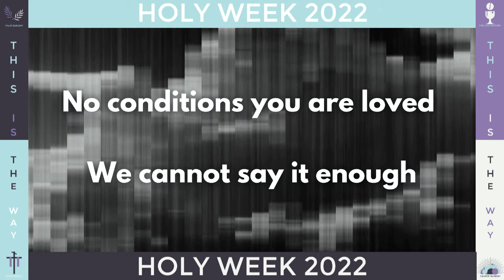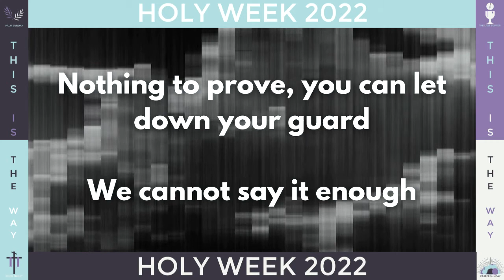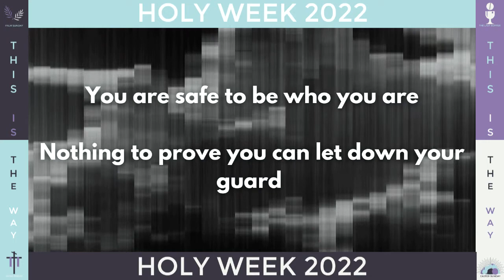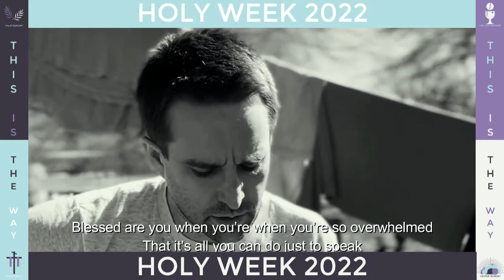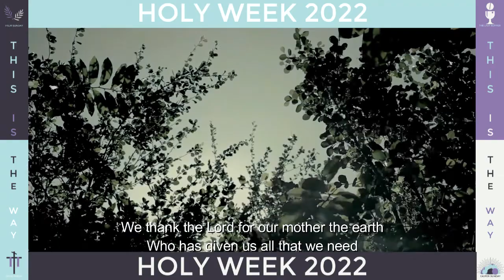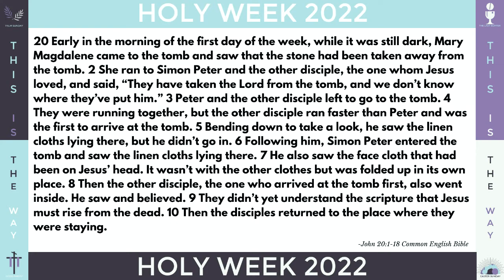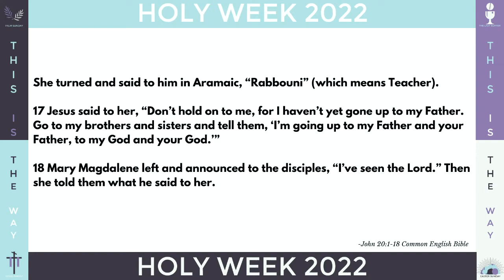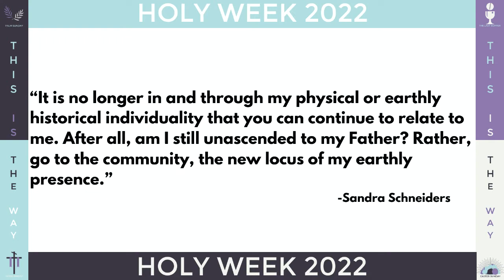Easter 2022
It is Easter 2022 and the Apostle Mary Magdelene has much to teach us about how we move into the new life beyond our sorrows. Join in the celebration and contemplation of that first Easter Sunday with all of us at Missiongathering Charlotte.